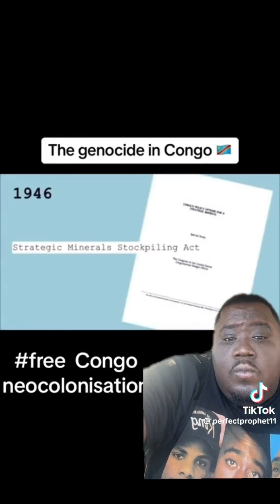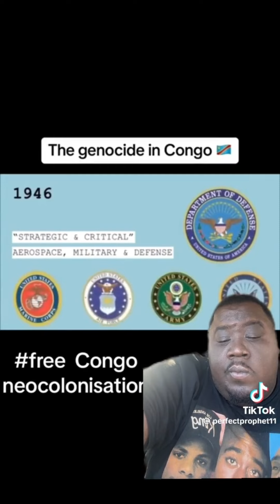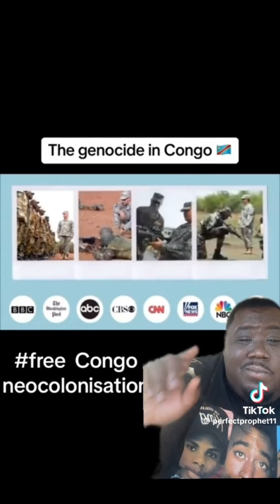What's Going on in Congo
I know the American media is busy with Gaza and Ukraine, but we need to talk about what's going on in Congo.